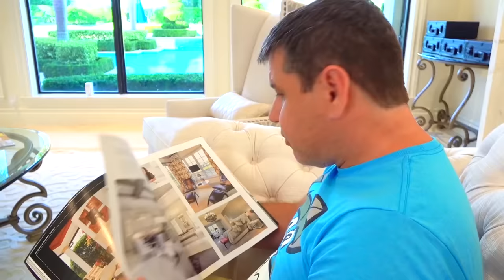Nastya berubah menjadi putri duyung kecil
Nastya digigit ikan, dia berubah menjadi putri duyung. Ayah terkejut melihat putri duyung kecilnya. Nastya berpura-pura bermain seperti putri duyung yang dia mainkan dengan mainan putri duyung, gaun seperti putri duyung dan mengatur lautan di dalam ruangan.